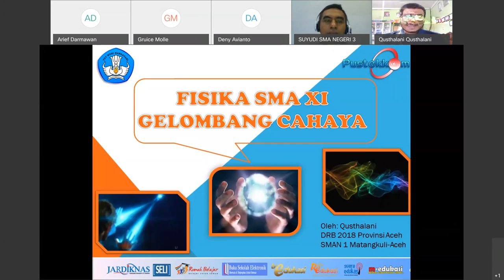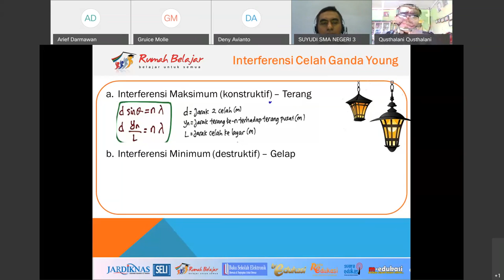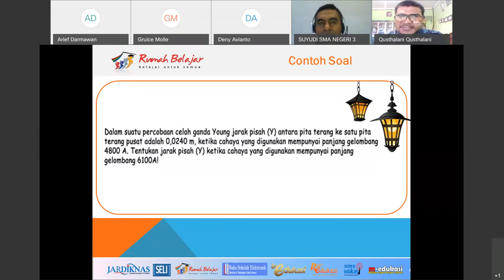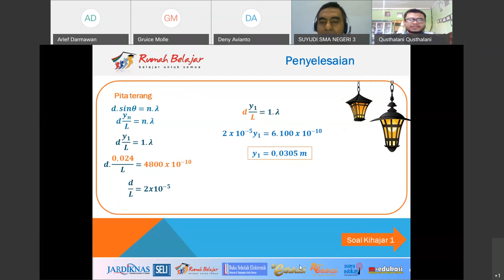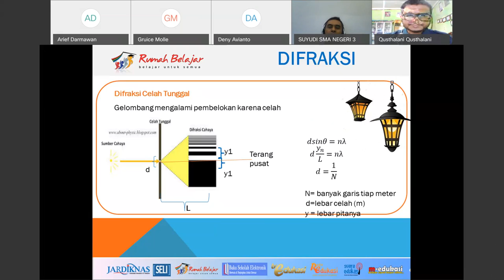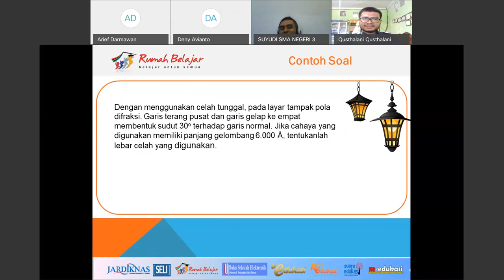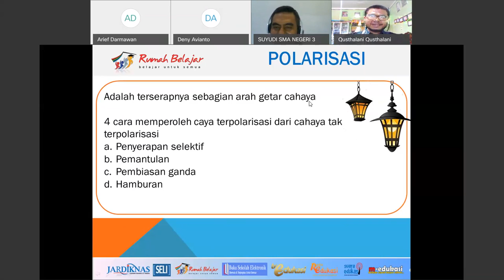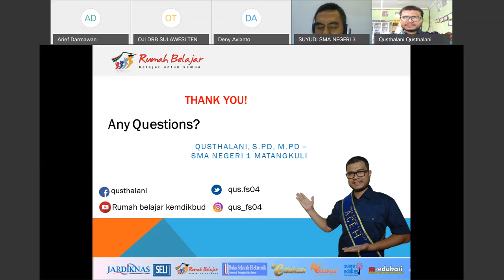Fisika SMA - Gelombang Cahaya oleh Qusthalani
Halo, Sahabat Rumah Belajar, untuk mendampingi kalian yang sedang belajar di rumah, yuk simak Video Sajian Pembelajaran Daring (SapaDRB) Bersama Duta Rumah Belajar Qusthalani pada Materi Fisika SMA - Gelombang Cahaya.